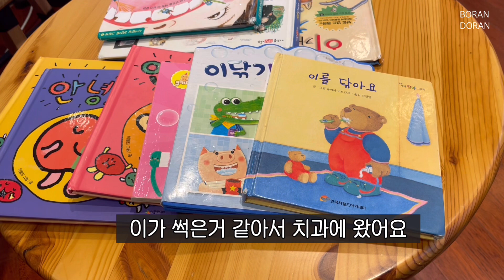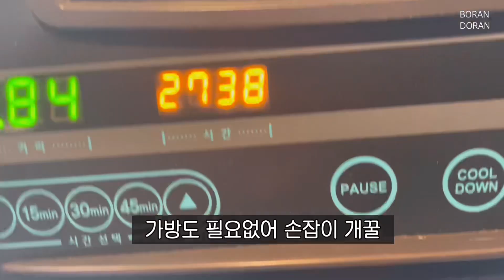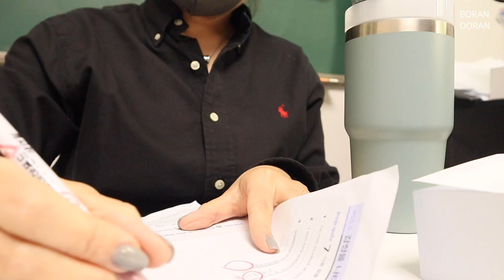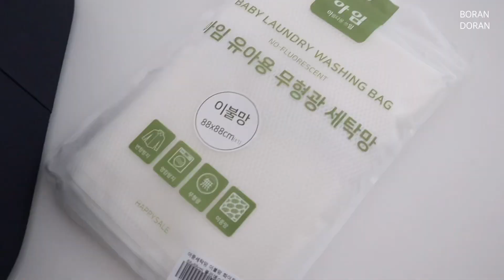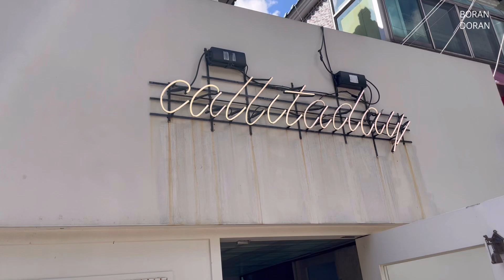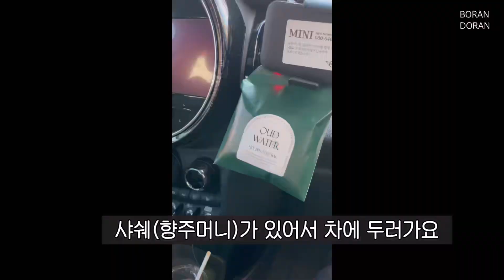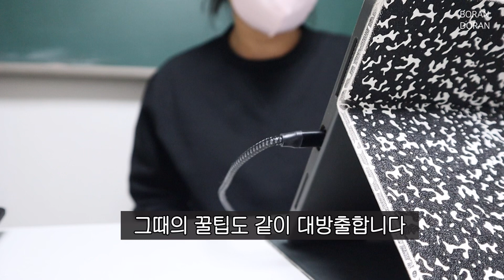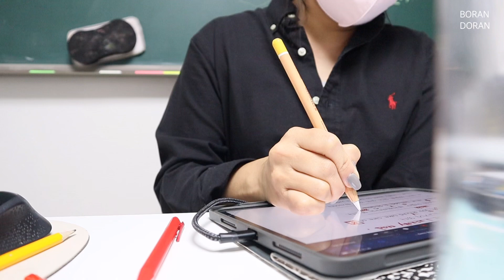내 길은 공무원 밖에 없는 줄 알았던 20대는 안뇽~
공무원밖에 내인생에 종착지는 무조건 사무관이어야하는 줄 알았던 20대!였는데
지금은 훌훌털고 미련1도 없이 현생을 즐기고 있는 영어강사 가 되었읍닌다
 공무원빼고 다한다!

저번편이 호캉스 저세상이야기였다면 디스이즈 마이 리얼 라이프 !
우리 공부방은 할로윈 이런거 안하는데요...
그래도 썸네일은 할로윈 스럽게 꾸며 봤어요.
영어학원 쌤들은 다들 할로윈 꾸미시겠죠..??
나도 학원으로 나가면 할로윈 할거라며 (협상)함.
대신 할로윈 선물로 공부방 굿즈 줄려고 열심히 만들고 있습니댱!
 원생만의 특별한 굿즈를 만들것이다 (모든 에너지 쏟는 중)

수업영상 담아봐달라고하셔서 오글오글함을 꾹 참고
편집해보았는데 ㅠㅠㅠㅠㅠ  능수능란하게 잘 가르칠 그날이 오겠져...

날이 갑자기 넘 추운데 다들 감기조심하시고요옹
오늘은 목요일 내일은 금요일 내일만 지나면 주말 예이!!!
조금만 더 파이팅!해요우리
오늘도 함께 해쥬셔서 감사합니다!

00:00 시작
09:10 해독주스만들기
15:20 브레빌870